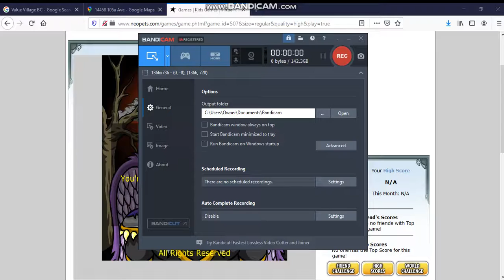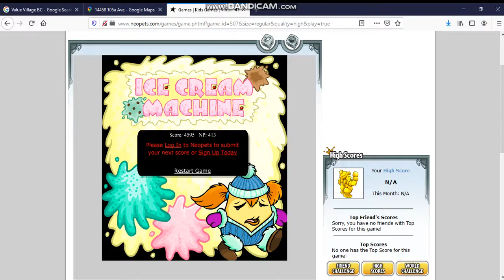Ice Cream Machine